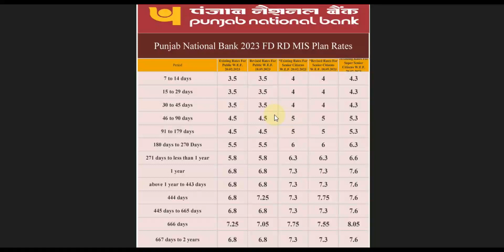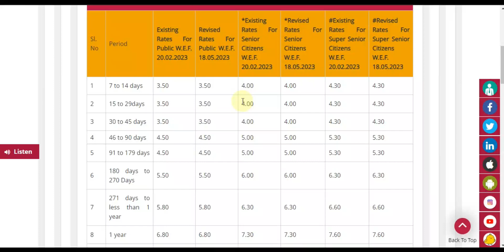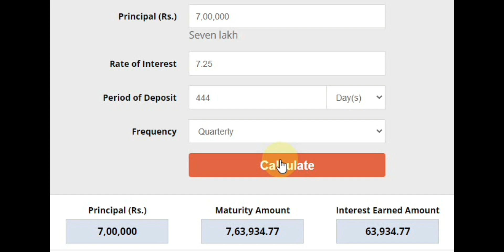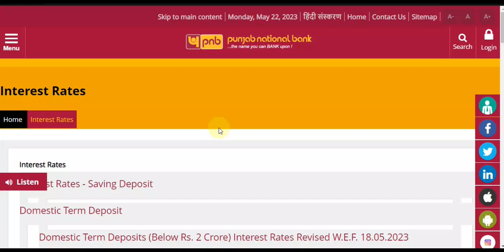444 Days Special FD Plan ! Punjab National Bank News Interest Rates mis_plan fd rd New FD PNB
(State Bank MIS Plan In 2021)
(Axis Bank MIS Plan In 2021)
(Post Office MIS Paln In 2021)
(HDFC MIS Paln In 2021)
(Axis Bank Vs Post Office MIS Plan In 2021)
(HDFC Senior Citizen MIS Paln In 2021)
(How To Link Mobile Number With Aadhaar Card)
(How To Make PAN Card If Mobile Number Not Link With Aadhaar Card)

PUNJAB NATIONAL BANK ! FIXED DEPOSIT 2021 || PNB FD || INTEREST RATES PNB ! FULL DETAIL IN HINDI.
30000 रु की मासिक पेंशन || सबके लिए पंजाब नेशनल बैंक की खास
10000/- रु की पेंशन हर महीने || आपके बाद आपके पार्टनर को उनके बाद पैसा वापस | Immediate Annuity Plan
10300 /- रुपए की तुरंत पेंशन || PNB MetLife - Immediate Annuity
Earn Rs 40,000 for free with PNB Metlife Guaranteed Income Plan [2021] New
Monthly Income के लिए ये 5 Best Monthly Income Scheme | Best
Punjab National Bank's Monthly Income Scheme: UTTAM NON-

PNB new Fix Deposit Interest Rate | Fix Deposit interest Rate | Punjab National
PUNJAB NATIONAL BANK FIX DEPOSIT || PNB FD INTEREST RATE 2019 HINDI

Bank Saving Account पर ब्याज कैसे मिलता है | How to calculate Interest on Bank

PUNJAB NATIONAL BANK FIX DEPOSIT || PNB FD INTEREST RATE 2020 HINDI
Punjab National Bank | Latest Rate Of Interest | Small Saving Schemes | PPF,
Govt Bank Latest FD Rates 2020|Bank Latest FD Rates 2020
1 लाख जमा करने पर कितना पैसा मिलेगा। Punjab National Bank(PNB) Fixed
Punjab National Bank Recurring Deposit in Hindi | Latest Interest Rate | Recurring Deposit

punjab national bank home loan interest rate, punjab national bank kcc loan interest rate, fixed deposit, pnb
Punjab National Bank RD || PNB RD INTEREST RATES 2020 |